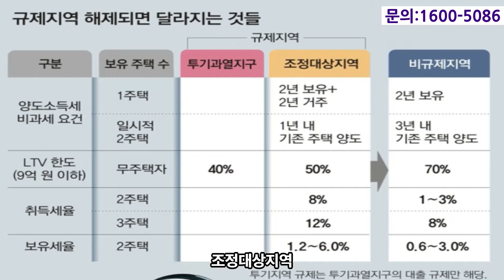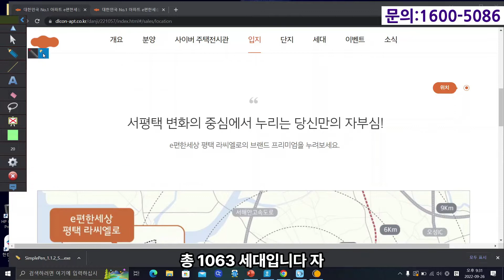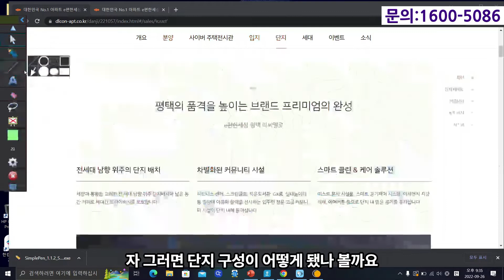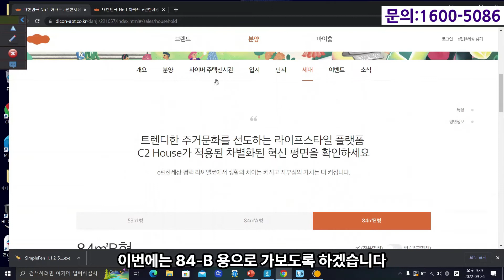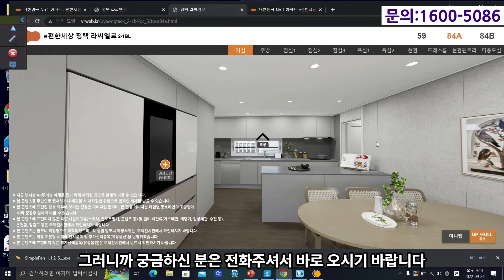조정대상지역해로 가장 수혜보는 미분양 아파트 e편한세상 선착순 줍줍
조정대상지역 해제로 평택 아파트들이 가장 수혜를 받고 있습니다. 미분양 일때만 해도 조정 지역 이었는데, 조정 지역 해제로 대출과 세제 혜택이 있자, 평택에 아파트를 사려던 사람들이 몰려 오고 있습니다. 선착순이고, 동 호 층 모두 고를수 있으니 빨리 움직여 주세요.